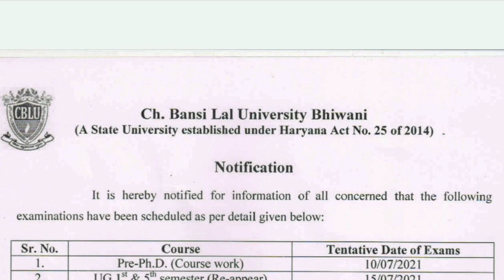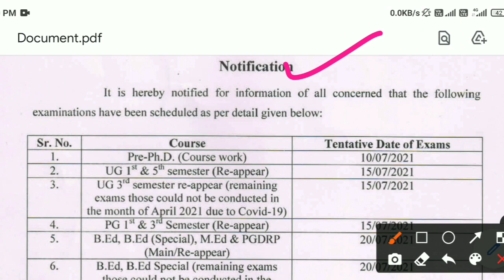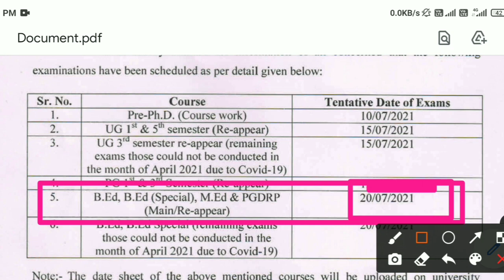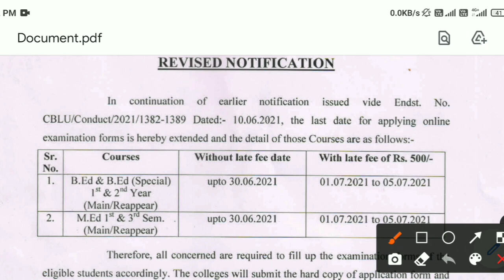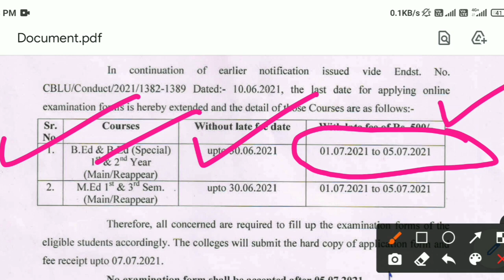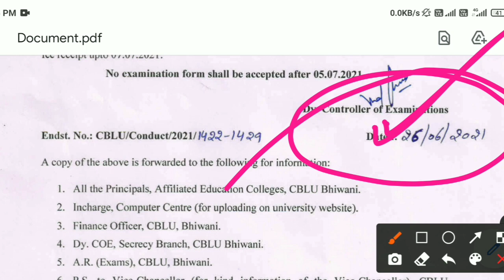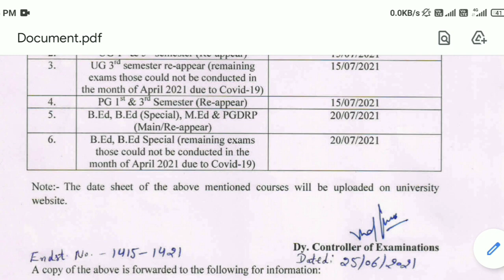CBLU B.Ed exam schedule July 2021 | Cblu B.Ed Exams|Cblu b.ed exams date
crsu, cblu, kuk exam updates,
mdu exam updates,
mdu, cblu university bhiwani,
cblu university bhiwani exam news,
cdlu, kuk university latest news,
cdlu university sirsa exam 2021,
kuk, cblu exam update,
mdu university kuk university cdlu cblu kuk exams latest updates 2020,
crsu bed exam

rajasthan college exam news,
rajasthan college exam news today,
college exam latest news rajasthan,
rajasthan college news,
|| college exam news || mgsu || mdsu || jnvu || vmou ||